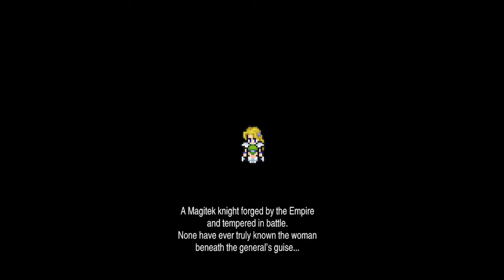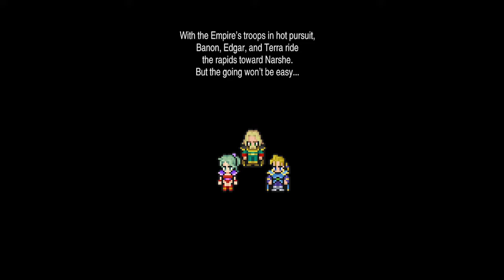Final Fantasy 6 - Pixel Remaster - Part 3 (The Veldt)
Continuing playing through the new FF6 Pixel Remaster - the Veldt!